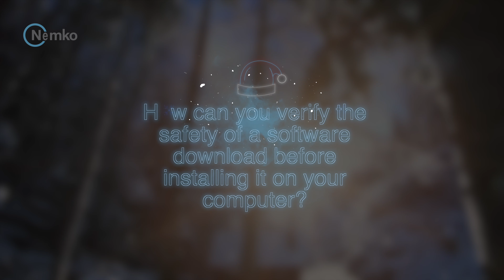Episode 7 - Downloading cool program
Nemko Christmas calendar 2023 on cyber security is the festive addition to the regular Nemko Group testing, inspection, certification and advisory portfolio. It covers topics such as QR codes, vulnerability scans, penetration testing, security of IoT products, the RED directive, and the use of AI tools, to mention a few. To learn more - visit us at nemko.com. To sign up for the Christmas calendar - join us on LinkedIn

Video by Nemko/Damir Cvetojevic